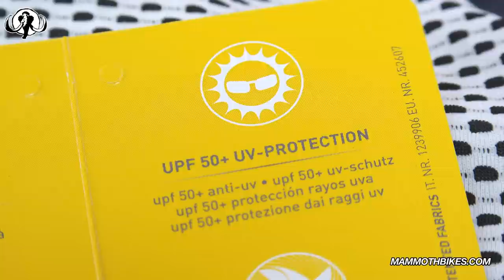Cómo elegir ropa de ciclismo para el calor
En verano, vestirse correctamente para ir con la bicicleta es una tarea importante ya que puede condicionarnos la salida. Estar pendientes de la hora de la salida, la ruta, su duración y la climatología es muy importante para evitar problemas como el golpe de calor. Las tecnologías usadas, la construcción y diseño de las prendas infuluirán directamente en el rendimiento y termoregulación de nuestro cuerpo. En este vídeo os contamos los puntos más importantes a tener en cuenta.